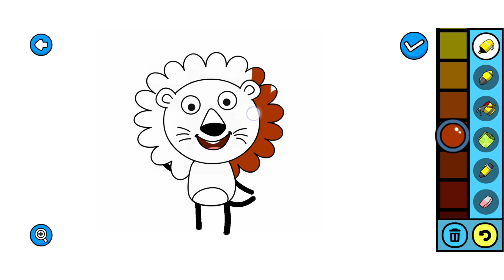Painting for Kids | Lion | Before & After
Let's learn how to color a lion. Come and paint with me)